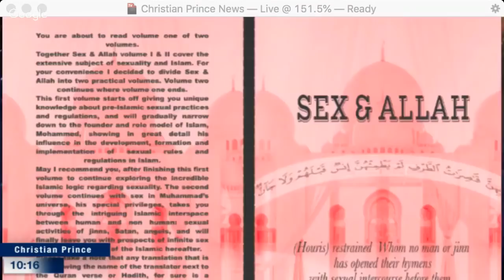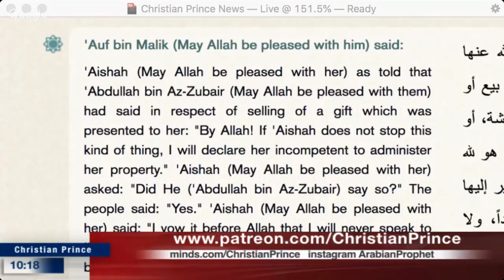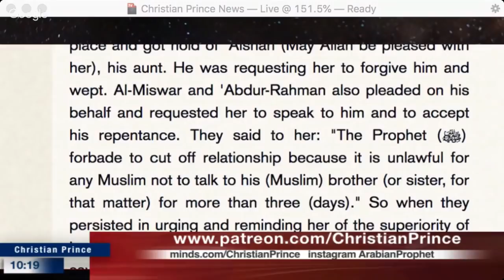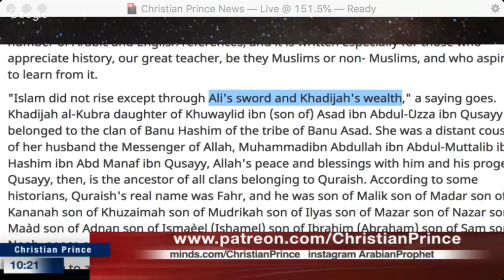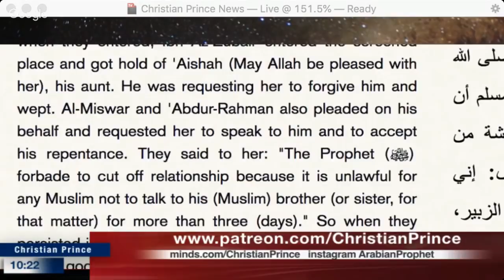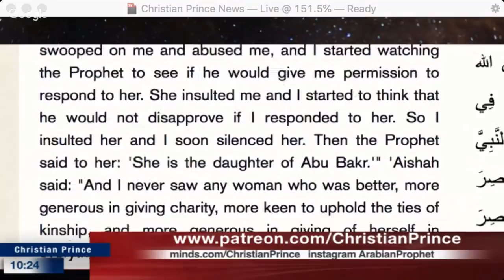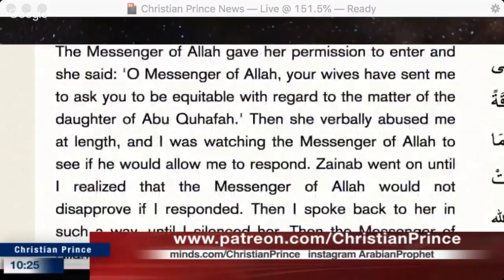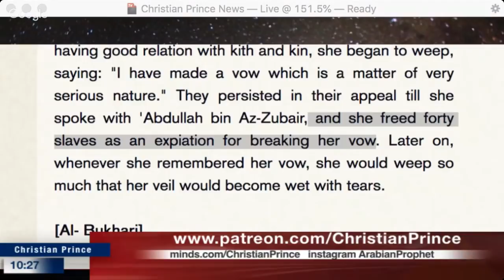The Poverty Of The Prophet Muhammad amazing story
“Muhammad and the Poor Widows” is a 3 part series that debunks Mahoudi claims that Muhammad married women as an act of charity.

Twitter.com/Christistheone1